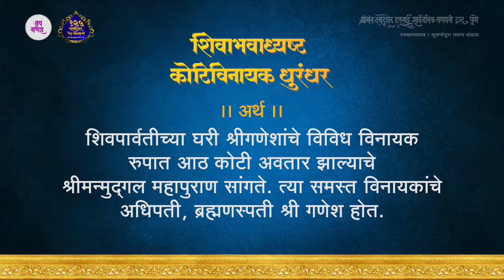Ganesh Namavali – Shivabhavadhyashta Kotivinayak Dhurandhar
A video series stating and describing different names of Shree Ganesha. Reference: Shreeman Mudgal Maha Puraan.